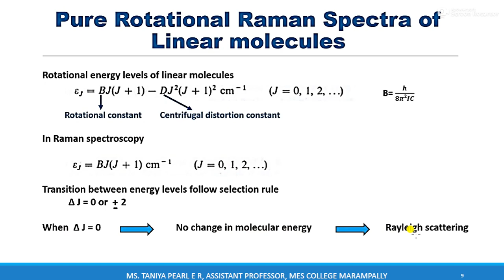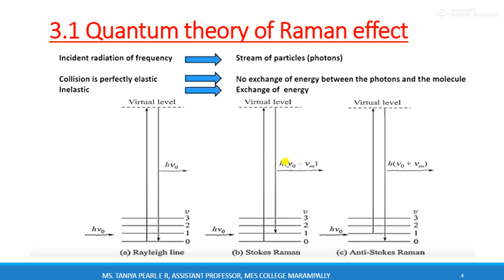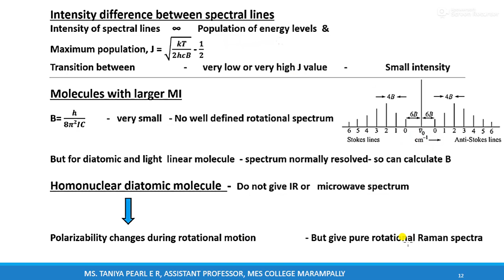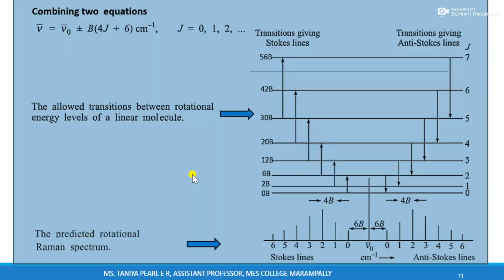Pure rotational Raman spectra of linear molecules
RAMAN SPECTROSCOPY-2
M.Sc. Physics-Atomic and Molecular Physics